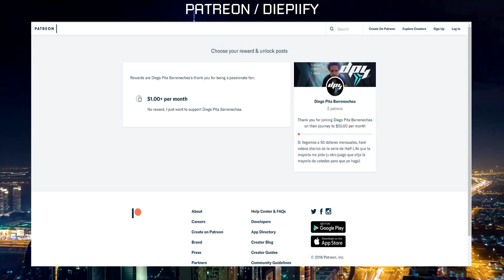Half-Life: Black Ops - Episodio 5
► BattleNet: gpsTL#1755